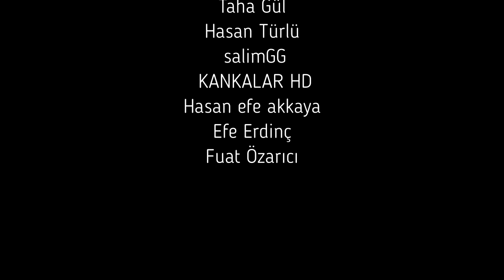DIZCILAR BELEDİYESİ - CİTİES: SKYLİNES TÜRKÇE BÖLÜM 2